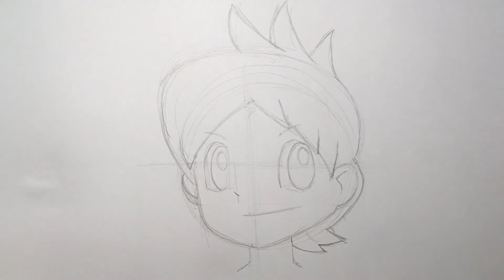How to Draw Nathan Adams (Yo Kai Watch) Characters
Draw the fun and easy way. Follow along with our step by step drawing lessons about cartoon, game and more characters. This is a fun activities for kids.

Please help our youtube channel grow by giving LIKES, sharing with friends and circles, adding comments and watching our lessons.